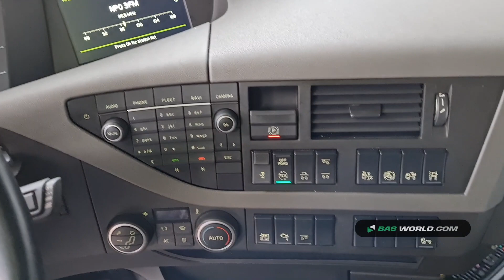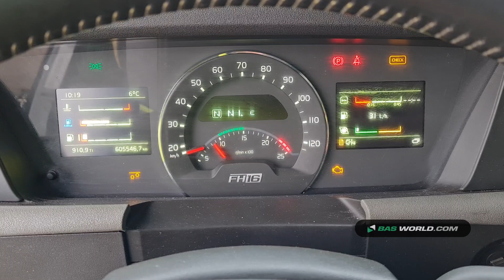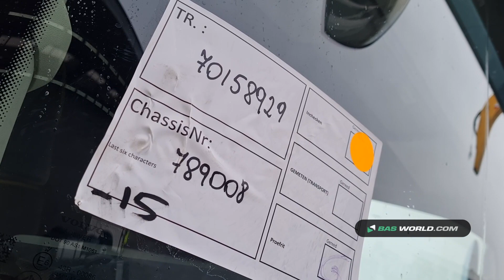70158929 Volvo FH16